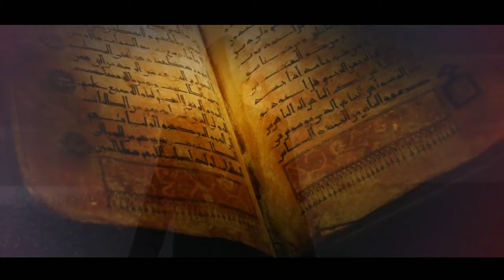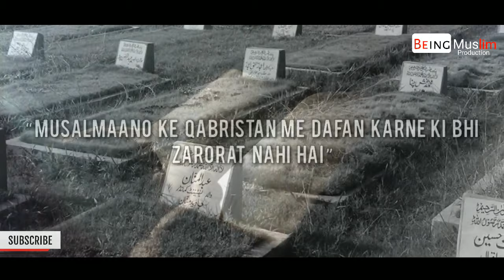AGAR AESA INSAAN BEGAIR TAUBAH KE MARR JAYE ?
As'salamu Alaikum Wa Rahmatullahi Wa Barakatuh,
Title : AGAR AESA INSAAN BEGAIR TAUBAH KE MARR JAYE ?
Speaker: Qari Sohaib Ahmad meer Muhammadi
ab waqt aa gaya hai ki is channel ko aapki madad se aur bulandiyo par le jaaya jaaye. Hamara maqsad hai:
“Hamare video banane ke maujooda stuff ko aur behtar banana” taaki ham aap tak high quality videos ko pohcha sakein aur regular reminders ki tadaad ko badha sakein.
Video editing Ke Liye Naya Laptop (Dell XPS 15 Laptop) Aur baaki zaroori akhrajaat/kharch... (In sha ALLAH)
HAMEIN VIDEOS BANANE KE LIYE AAPKI MADAD AUR DONATION KYON CHAHIYE?

Main apne mobile se hi videos banata hun
main naya laptop lekar  dawat ko ek bilkul naye level par lekar jaana chahta hu. Main ek Powerful Laptop/PC khareedna chahta hu kyonki 5 minute ki video ko render karne me bohot waqt lagta hai.
In sha ALLAH videos se aapko fayeda hoga, aur saath hi saath un 600,000 logon ko bhi jo hamari videos har mahine dekhte hain.
Misaal ke taur par:
Aapki donation se banaye gaye in reminders se agar 1 insaan bhi ALLAH ke ya Deen ke kareeb aata hai, In sha ALLAH ALLAH us insaan ki wajah se aapko iska ajar ataa farmayega.
Is kaam ke liye jo bhi donation aap de sakte hain us se hamara fayeda hoga aur in sha ALLAH aapka bhi fayeda hoga.
Agar aap maali taur par hamari madad nahi kar sakte to barahe karam hamare liye dua karein.
Jazakumu ALLAHU Khayran (ALLAH achhai ke saath aapko iska ajar ataa farmaye)
Note: Agar mumkin ho to donate karne se pehle mujhse zaroor raabta karein. Agar aapko kharch se mutalliq koi khaas tafseelaat ya maloomaat chahiye ho to aap mujhse e-mail ke zariye baraahe raast raabta kayam kar sakte hain. hamara e-mail hai: